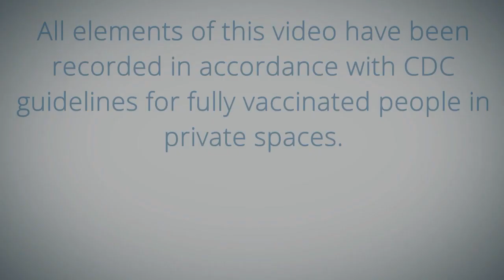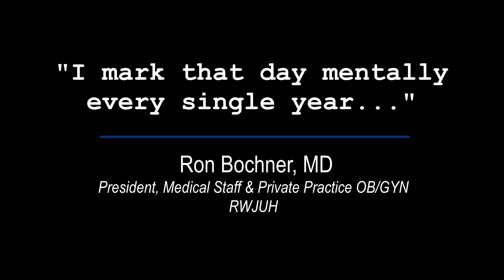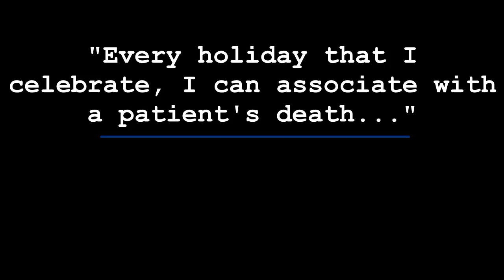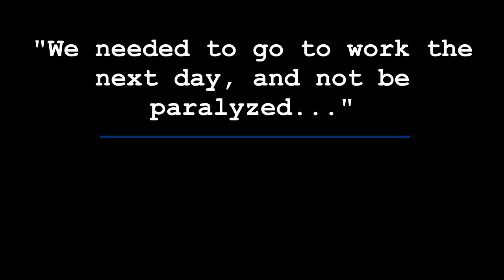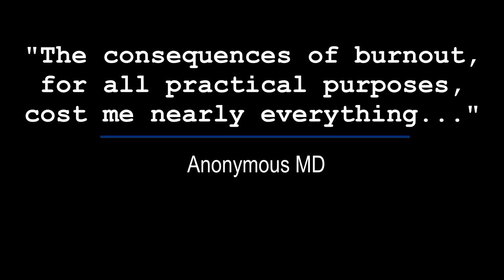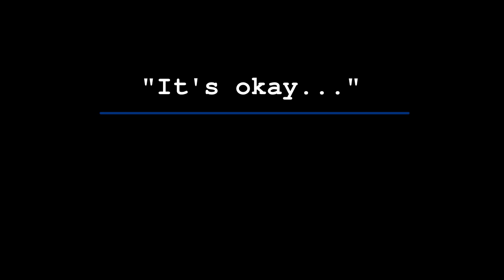Preventing Clinician Burnout: Strategies For Coping In The Second Victim Scenario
(CLICK "Show More" TO ACCESS CME & CLINICIAN BURNOUT/WELLNESS RESOURCES.)

The causes of burnout vary, and how clinicians react and manage covers a wide spectrum. Stressors started long before the pandemic, and we have seen several non-COVID tragedies here at RWJUH just in the past month that left our colleagues navigating the "second victim" scenario.

In this special virtual Quarterly Medical Staff Meeting, Robert Wood Johnson University Hospital (RWJUH) clinical leaders will share their stories and coping mechanisms, followed by a panel discussion with our own wellness experts on how we can help ourselves and each other get healthy in these difficult times.

To obtain CME for viewing this full video, please complete the evaluation
See below for additional CME information.

Testimonials:
Anita Basenese, APN
Dr. Ron Bochner
Dr. Stanley Trooskin
Dr. Keith Lewis
Anonymous physician

Panel:
Dr. Anthony Tobia
Dr. Chantal Brazeau
Christine Davies, MDiv, MSW
Dr. Jim Salwitz
Chris Hoenig

Rutgers University/RWJBH Well Being Resources (available to all Rutgers, RWJBH, and University Hospital staff and clinicians)

NOTE: All elements of this video were recorded in accordance with CDC guidelines for fully vaccinated people in private spaces. All participants are fully vaccinated and completed temperature screenings. Masks were removed for the sole purpose of recording, and put back on immediately upon completion. All recording was done in private.

CME Information:
CONFIDENTIALITY STATEMENT - I understand that whatever is presented or discussed at this meeting today and any information concerning, patient care, the hospital is strictly confidential and is not to be discussed or in any way revealed to anyone not present at the meeting.

At the end of this activity, participants will be able to:
1. Self-reflect on personal emotional wellness
2. Identify symptoms of second-victim trauma
3. Locate resources to manage personal stress
4. Navigate interactions with colleagues who show signs of stressors
5. Manage symptoms of second-victim trauma to prevent interference with work activities